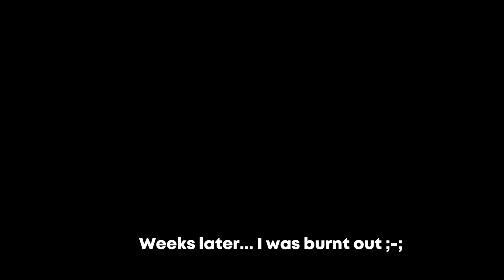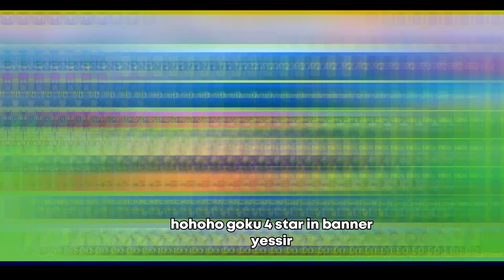Obtaining Super Saiyan Blue Goku In All Star Tower Defense | ROBLOX